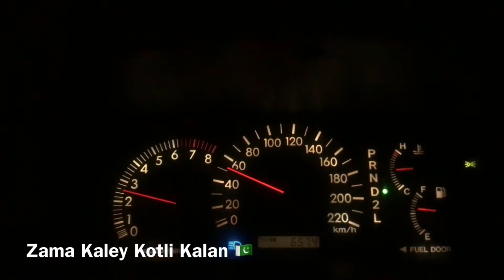Night Time Mayra Road To Kotli Kalan 2020